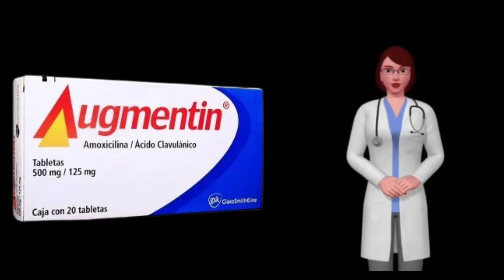AUGMENTIN que es y para que sirve augmentin tablet, como tomar augmentin antibiotico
¿Qué es Augmentin y para qué sirve?

Augmentin es un antibiótico compuesto,  hecho de Amoxicilina y Ácido Clavulánico considerado un bactericida de amplio espectro.  Funciona debido a su naturaleza de penicilina en combinación de una molécula inhibidora

El Augmentin sirve para tratar infecciones de oído medio y senos nasales,  infecciones en el tracto respiratorio y urinario,  infecciones en la piel o tejidos blandos como los de la boca. ,  Infecciones de huesos y articulaciones.

¿Cómo se usa Augmentin?

El uso de este antibiótico está sujeto al cuadro clínico del paciente y las consideraciones que el medico recete.  No use antibióticos para tratar de aliviar enfermedades virales,  ya que solo provocará que las bacterias generen resistencia.  La automedicación es peligrosa.

La presentación del Augmentín puede ser en comprimidos de 875/125MG o suspensión con propósito pedriatrico (400-600mg).  La dosis habitual es de 1 comprimido dos veces al día,  la dosis para tratamientos superiores va de 1 comprimido administrado tres veces al día.

¿Qué infecciones cura Augmentin?

Sinusitis bacteriana aguda.
Otitis media aguda.
Exacerbación aguda de bronquitis crónica (adecuadamente diagnosticada).
Neumonía adquirida en la comunidad.
Cistitis.
Pielonefritis.
Infecciones de la piel y tejidos blandos.
Celulitis.
Mordeduras de animales.
Abscesos dentales graves.
Algunas ETS son tratadas con Augmedin.

¿Quién no puede tomar Augmentin?

Los pacientes que sean hipersensible a la sustancia activa o algún derivado de la penicilina.
Si el paciente tiene problemas de hígado o ictericia al consumir el medicamento.

Advertencias y consideraciones al tomar Augmentin.

Antes de iniciar cualquier tratamiento antibiótico es necesario que consulte a su médico para establecer una dosis correcta de acuerdo a su padecimiento.

Tenga cuidado si ha sido diagnosticado con mononucleosis infecciosa.
Si está en tratamiento por problemas del hígado o riñón.
Si tiene dificultad al orinar.
Su uso puede provocar reacciones alérgicas como inflamación del intestino grueso.
Si consume cualquiera de los siguientes medicamentos es necesario que consulte a su médico: alopurinol,  probenecid,  anticoagulantes,  metotrexato.

Uso durante el embarazo y la lactancia.

Consulte a su médico antes de iniciar tratamiento antibiótico de Augmentin.

Efectos adversos de Augmentin.

Estos son los efectos adversos de los que se tiene registro médico:

Aftas (cándida).
Nauseas.
Vomito.
Diarrea.
Erupción cutánea.
Indigestión.
Mareo.

¿Cuánto cuesta Augmentin?

Su precio puede variar entre los 200 a los 500 pesos mexicanos.  Estas son algunas marcas de Augmentin en el mercado.

Clamoxin.
Amoxiclav.

Puede encontrarlo en supermercados o consultar su existencia en farmacias físicas o digitales.  le recomendamos visitar varios sitios.